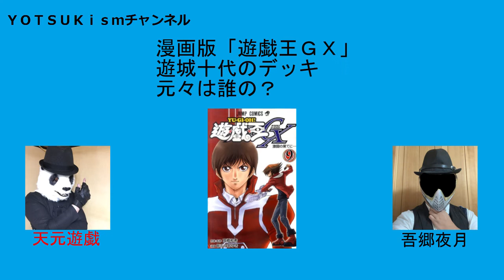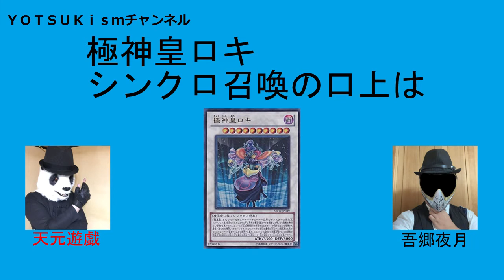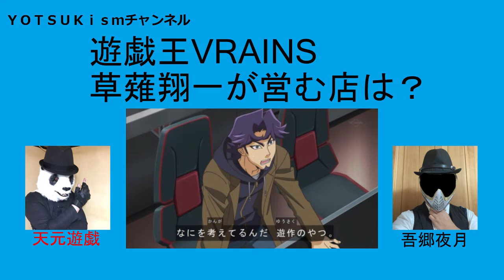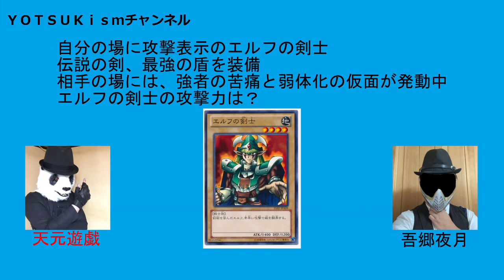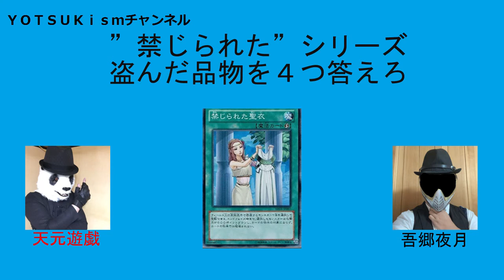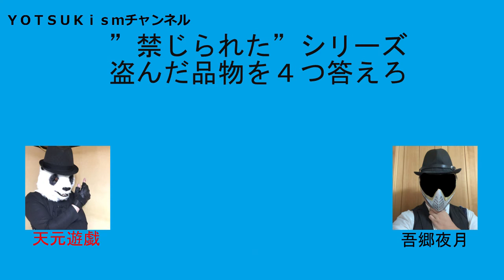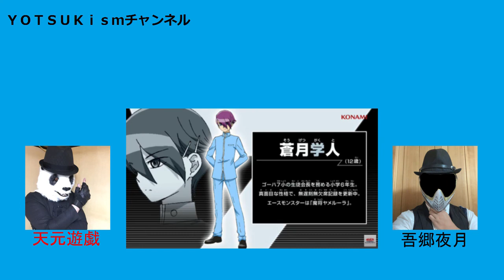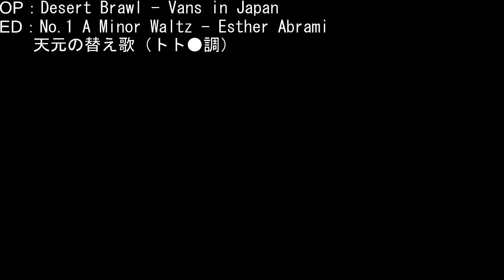【雑談】【対決】Ｒａｄｉｏ ｙｏｔｓｕｋｉ010"遊戯王クイズ10問"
前回収録した企画がデータ破損により投稿できなかったので、
その後に収録したものを投稿しました。

問題は、遊戯王ネタで全部で10問。
さて、答えられますかな？

音楽
OP：Desert Brawl - Vans in Japan
ED：No.1 A Minor Waltz - Esther Abrami